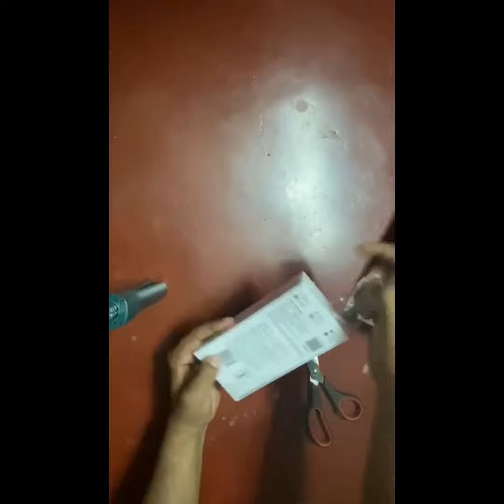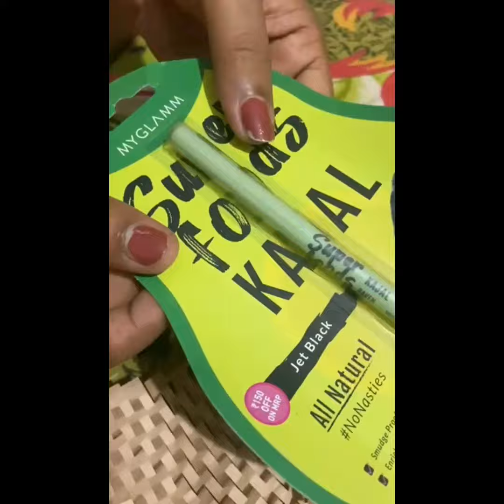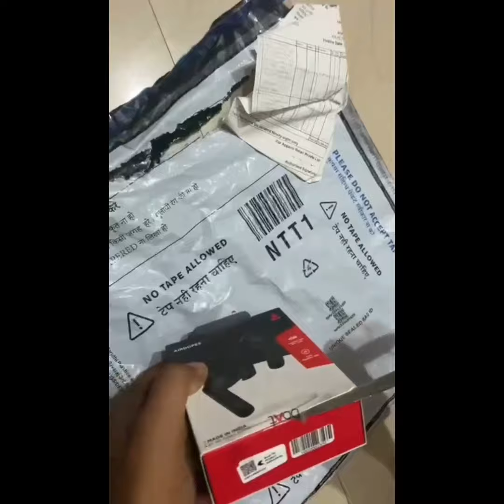Shopping Unboxing 🛍//review and unboxing ✨️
Amazon shopping video 📹
Flipkart shopping
meesho shopping
Shopping Unboxing 🛍
Unboxing shopping video